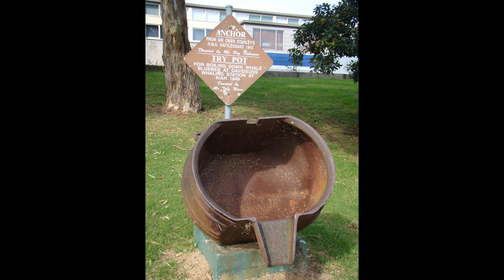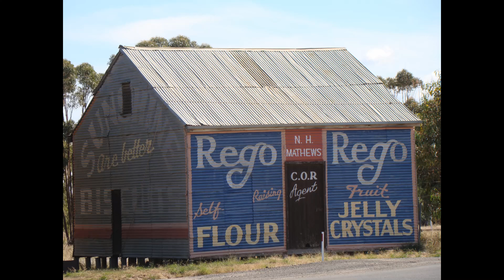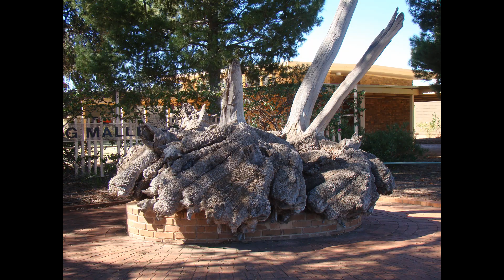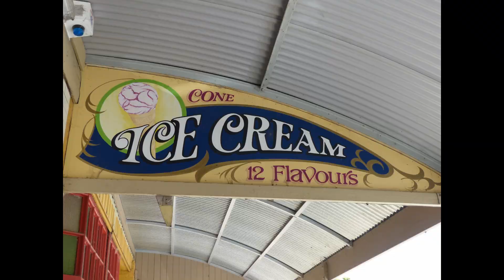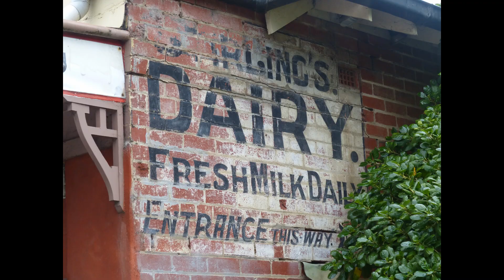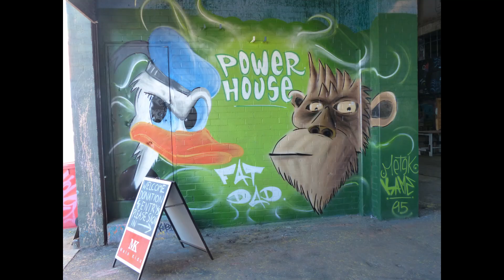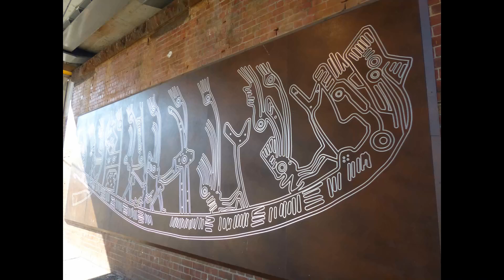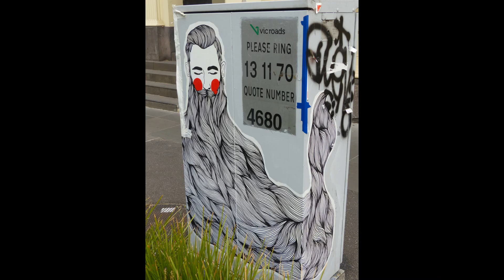Weird Stuff Around Australia Part 7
Part 7 of my Weird Stuff Around Australia.